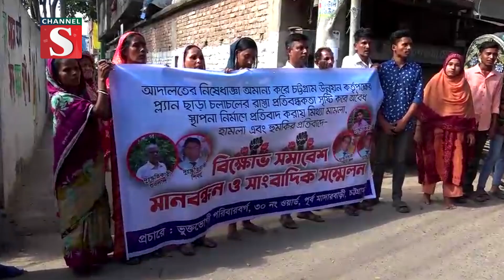চট্টগ্রামে চলাচলের রাস্তায় প্রতিবন্ধকতা সৃষ্টির প্রতিবাদে মানববন্ধন| Channel S News | Channel S 2023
চট্টগ্রামে চলাচলের রাস্তায় প্রতিবন্ধকতা সৃষ্টি করে স্থাপনা নির্মাণের প্রতিবাদ করায় মামলা এবং হুমকির প্রতিবাদে মানববন্ধন করেছে ভুক্তভোগী পরিবারের সদস্যরা। বুধবার সকালে নগরীর ৩০ নং পূর্ব মাদারবাড়ী ওয়ার্ডে এ মানববন্ধন অনুষ্ঠিত .

1: News :
2: Entertainment News :
3: Sports News :